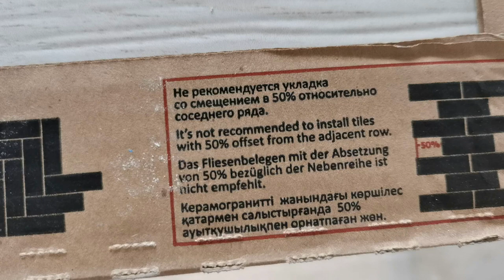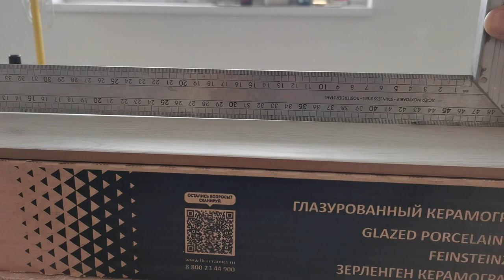Укладка плитки для НОВИЧКОВ!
Друзья, в этом видео я покажу самый простой и лёгкий способ укладки плитки. Единственное требование при такой укладке является: ровное основание (полы, стены) и не очень большой формат (размер) плитки. Ещё покажу как кривую плитку можно уложить так, что бы она визуально смотрелась ровной и красивой)))
               РЕКОМЕНДУЕМ К ПРОСМОТРУ: